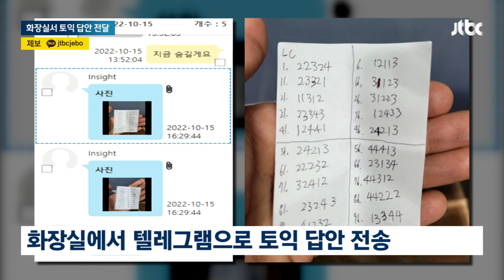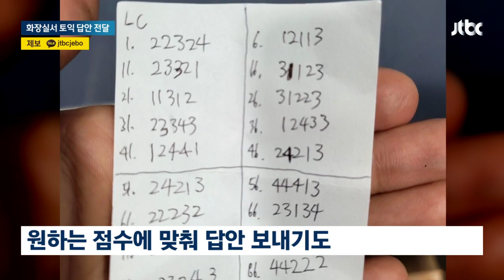토익 고득점 비결은 '화장실'?…부정시험 브로커 수법 살펴보니 / JTBC 뉴스룸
토익 시험장에서 정답을 몰래 주고받은 20명이 경찰에 적발됐습니다. 유명 어학원 강사 출신이 시험 도중 화장실에 다녀온다며 정답을 적은 쪽지를 휴대전화로 보냈습니다.